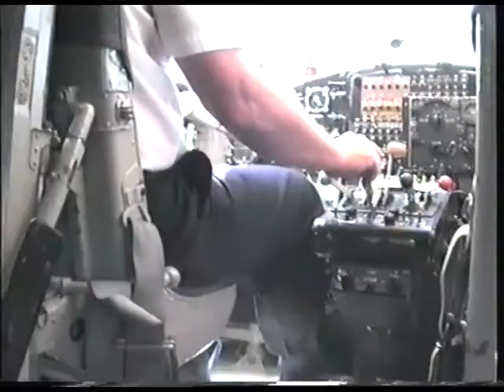Antonov2 OK-RID rondvlucht Vrchlabi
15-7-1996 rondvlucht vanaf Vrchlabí